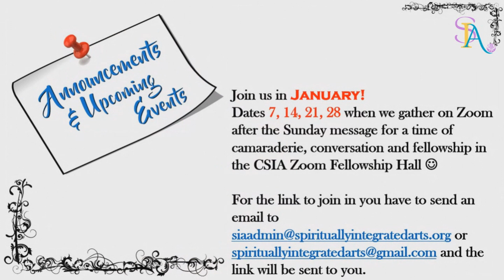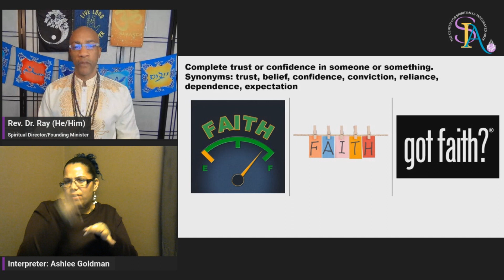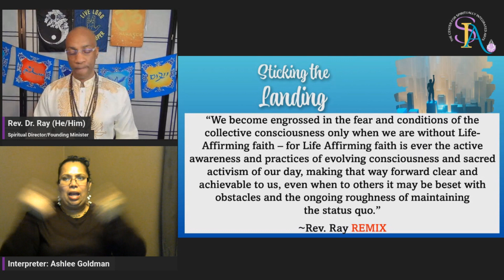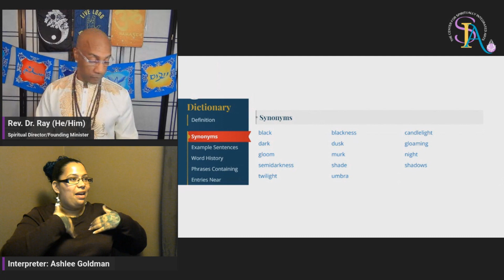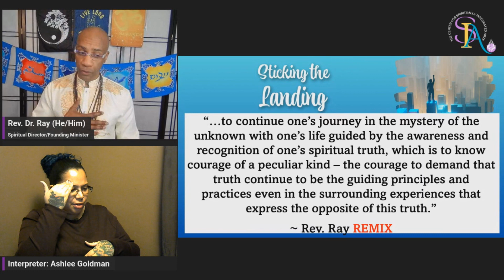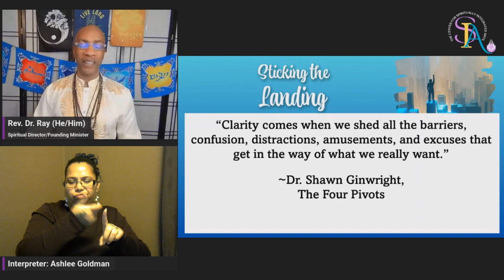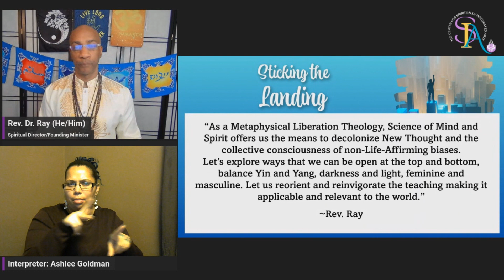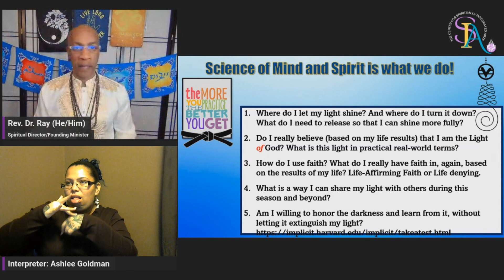December 24 “The Incredible Light of Being”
This month, the darkest of the season in the northern hemisphere, has so many celebrations of light. December 8th marks Bodhi Day, celebrating the enlightenment of the Buddha in much of the Buddhist world. The Wiccan tradition of Yule on December 21st honors the passing of the shortest day of the year, remembering the return of light. Christmas celebrates the birth of Jesus, the Light of the World in the Christian tradition. December 26th marks the beginning of both Hanukkah and Kwanzaa, with the symbology of candles. And the season of Advent also uses candles to remind us of the light. “Upon the night view of the world, a day view must follow.” How are we invited to honor the light and the darkness in divine balance?